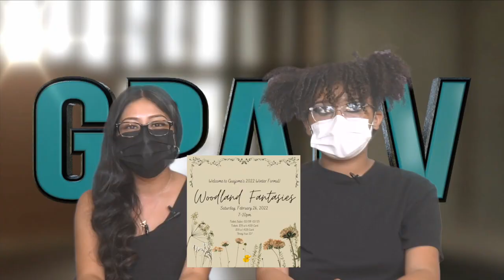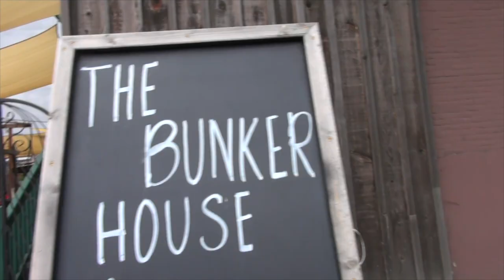GPATV 2 9 2022